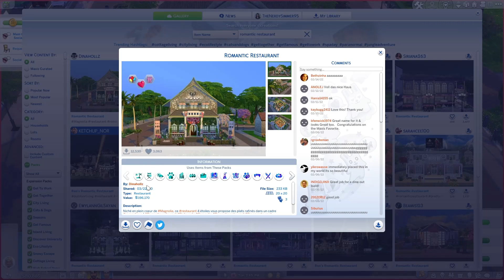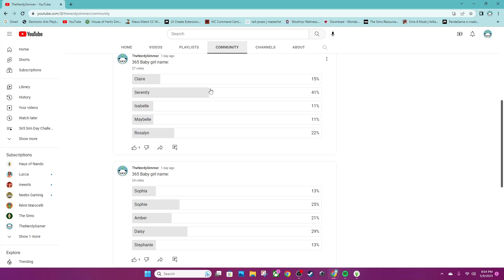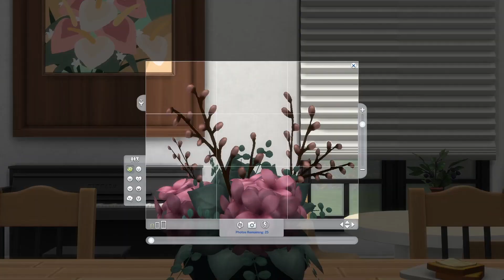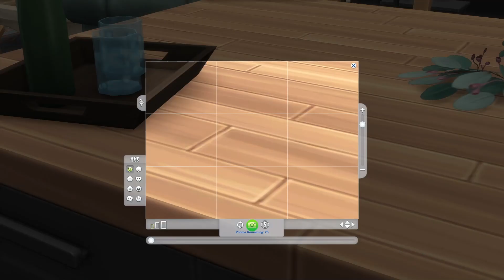Sims 4 | 365 Sim Day Challenge | Day 130